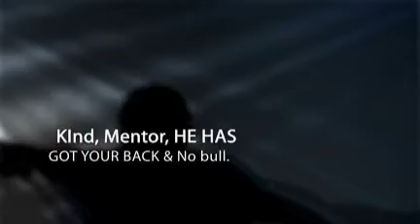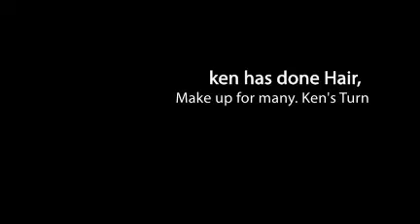Ken Doll for New TV HOST! All access Karaoke VOTE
Vote for Ken Doll to be a TV host and ask your friends to do the same

If you have a moment it would be great to add a comment about Ken on the site. You do need to log in however Ken has been a great friend to many a few moments to give back would be wonderful.

Vote up until 20th of August 2009

Love, blessings & light,
Marja

Read more about Ken on his Face Book Page, Ken Johnson -